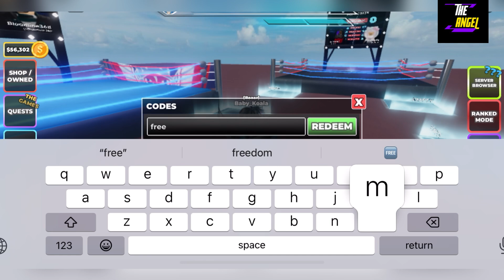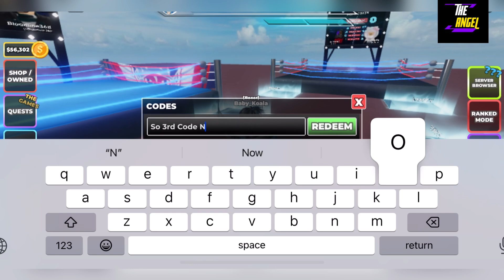⚙️ Newest ⚙️ UNTITLED BOXING GAME CODES - UNTITLED BOXING GAME CODES 2024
Welcome

Finally new and working untitled boxing game codes are here for you, Watch it full till the end, grab all the codes.

Thanks